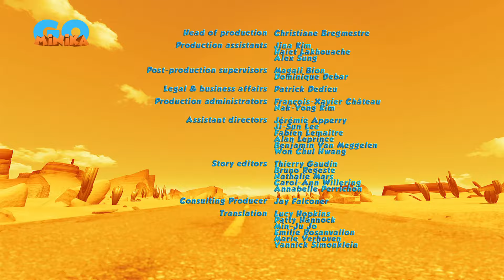Oscar Çöllerde 🦎 | Kokarca Kokusu 🥴​​​​ ​​​​​​​​​​| Minika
Oscar, üzerine bulaşan kokarca kokusundan kurtulamadığı için etrafındaki herkesi kaçıştırıyor.